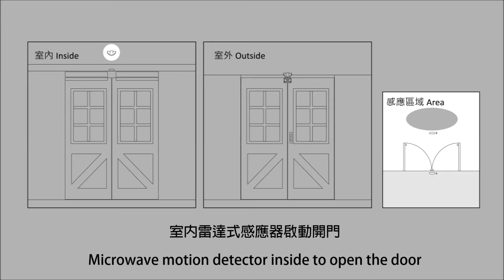[TRONCO] Automatic Swing Door 推拉自動門(電動門弓器)SW20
Automatic Swing  Door
SW20 operator

安全，自在的開啟入口空間